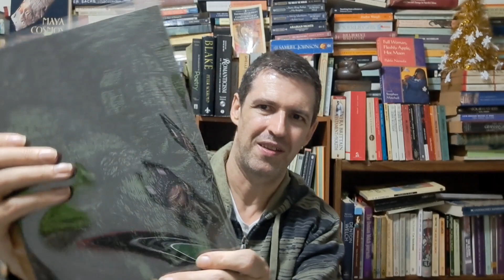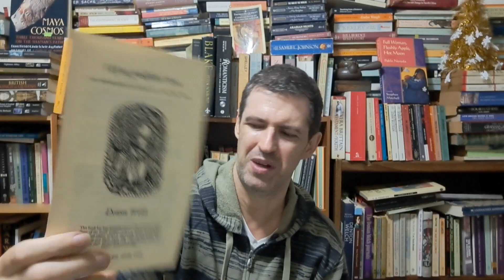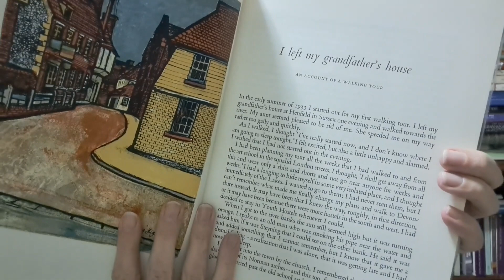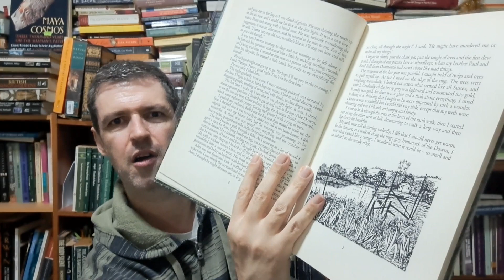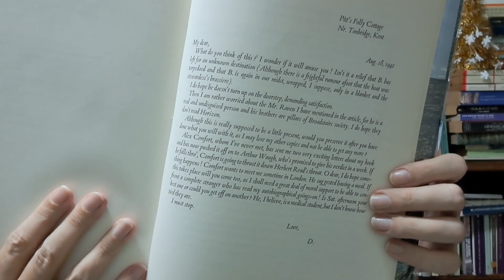Grand Birthday Unboxing! A Very Special Gift Indeed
My birthday gift (selected and paid for by myself) arrived today. Join me as I take my first look at it and review the details of this special purchase.

For those not familiar with the joys of Denton Welch, please see my previous videos on him:

Wikipedia offers a good summary of I Left My Grandfather's House and has a picture of the first edition I unboxed

Note: I did manage to say Welch was one of my "very favorite" rather than "very most favorite" writers. Please forgive this slip, which was due purely to my high state of excitement.